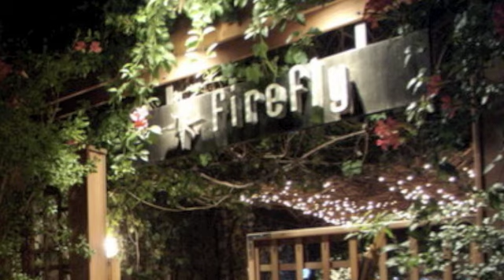The Real Housewives Of South Pasadena - S01E02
Meet Samantha & Nikki. 2 more of the housewives of south pasadena. They plan a dinner date with La Treasure & Amber...